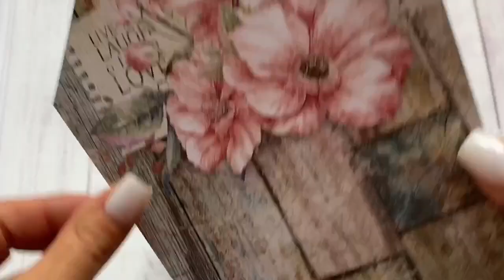Летний домик / Мастер-класс / Скрапбукинг /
✂ МАСТЕР КЛАСС : Летний домик от дизайнера Fantasy Елены Смоктуновой

Давно у меня лежала заготовка домика, даже не помню, когда я ее делала. Но не отпускала мысль задекорировать его. Поэтому предлагаю Вам посмотреть мой мастер класс по летнему домику.
Хоть на дворе ранняя осень, но в душе ещё жаркое и солнечное лето!

💜 ЧИПБОРД FANTASY:
«Нежные веточки» FCH-2474